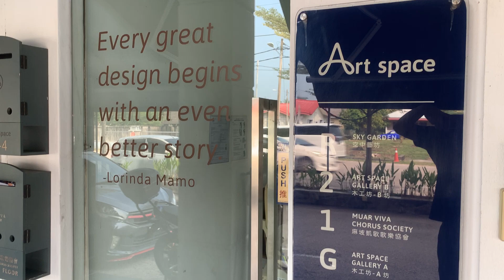Natural Signature - Exterior Look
Natural Signature Exterior Look with cosy lighting inside.